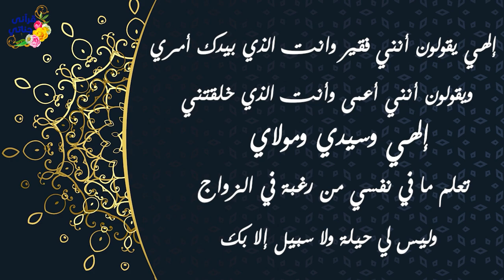قصة عجيبة هذا الشاب الأعمى أراد الزواج فطلب من أمه البحث عن عروسة فقالت من يقبل بك و المفاجأة الكبرى